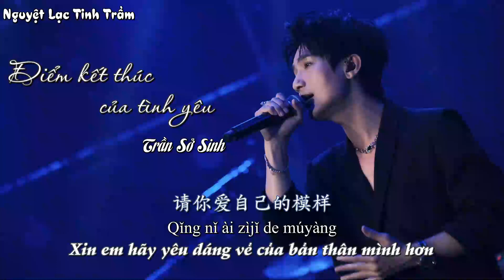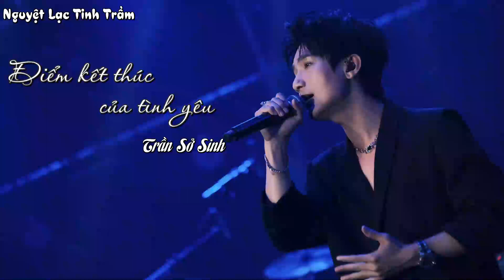[Vietsub][Audio - Pinyin][Trần Sở Sinh] - Điểm kết thúc của tình yêu (2022)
💌 Ý tưởng của bài hát được viết dựa trên buổi đối thoại của Sinh ca với em út Lịch Hâm, dựa trên câu chuyện và những tâm sự của Lịch Hâm. Bài hát này Sinh ca dành tặng riêng cho maknae của nhóm.
💌 Song : Điểm kết thúc của tình yêu  (愛的盡頭)
💌 Trình bày - Sáng tác : Trần Sở Sinh
💌 Show : 快樂再出發 2 (Vui vẻ lại xuất phát - mùa 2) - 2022
💌 Sub - Time - Encode - Typeset : Panda